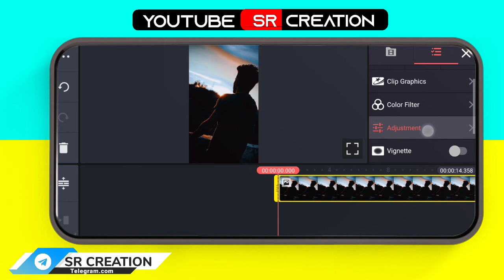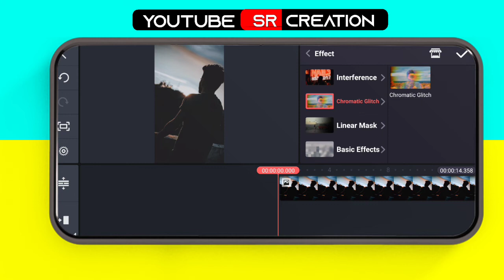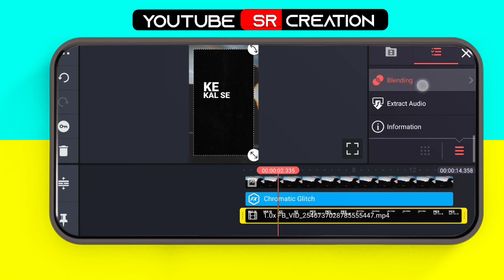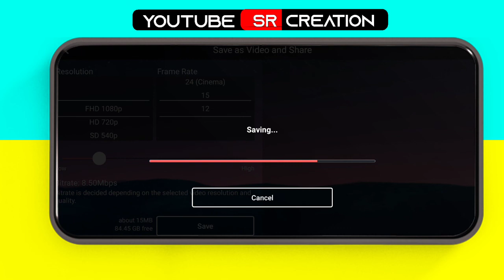Meri Tarha Reels Video Editing & Tutorial | Instagram Reels Viral Video Tutorial | Kinemaster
About this video :

 Dosto is video me maine bataya hai ki aap New Viral reels status video  kaise edit kar sakte hai Kinemaster APK se . I hope ye video aapko pasand aayega...

Meri Tarha reels video kaise banaye

Kal se badal dunga ka khud ko lyrics reels viral video editing

kya mood hai jispe thehra hua black screen lyrics reels editing

Kya mood hai jis pe thehra hun reels video kaise banaye

Nature Cinematic Views Instagram Reels Viral Editing
Instagram New Trending Reels Viral Video
Nature Cinematic Views Instagram Reels
Nature Cinematic Views Video With Lyrics
Reels Viral Video Editing In Alight Motion

reels pe viral video kaise edit kare

Reels Viral Beat Sync Photo Status Editing

Reels  Gunshots Photo Status Video Tutorial

Instagram reels beat sync photo status tutorial

Instagram reels photo status video kaise banaye

reels new trend photo status tutorial

 reels viral gunshot sound photo status

 Reels gun shot photo status edit